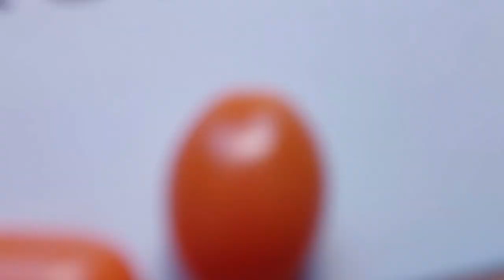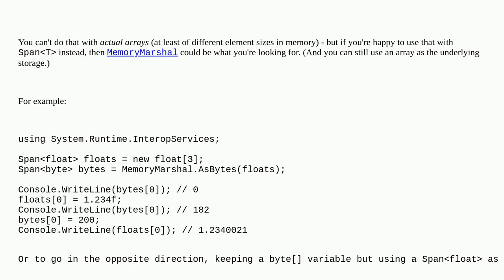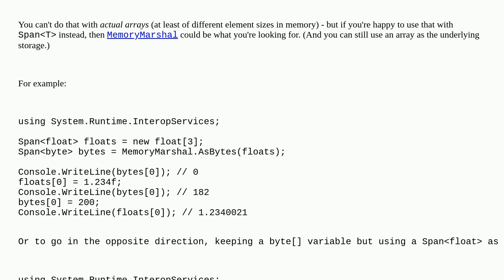C# multiple arrays with the same memory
A special thanks goes out to the community

  arrays pointers c#